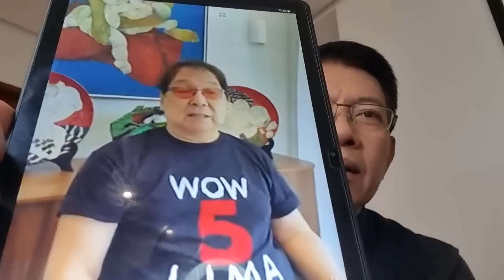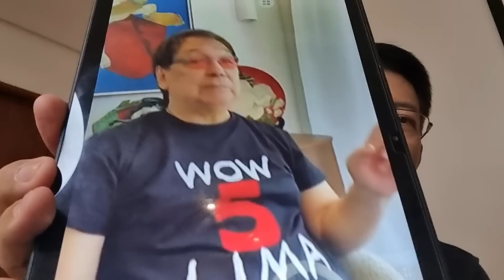JOEY DE LEON NAG SIMULA NA! JA MORANT NG NBA MASAYA PA?